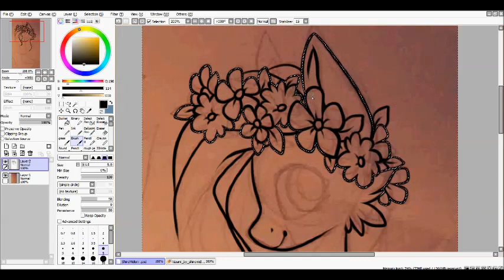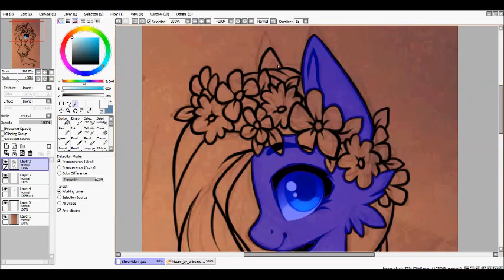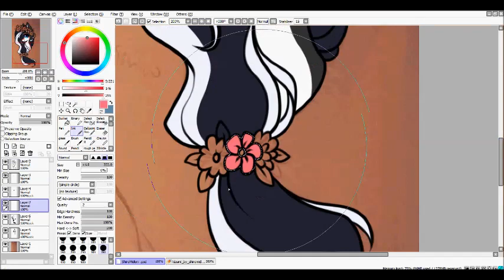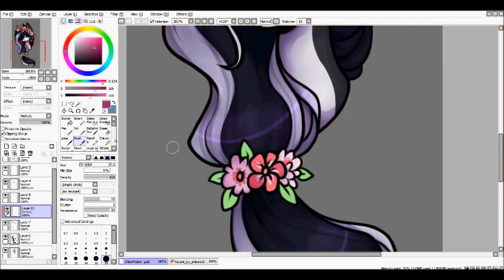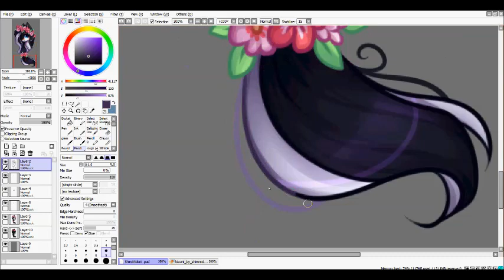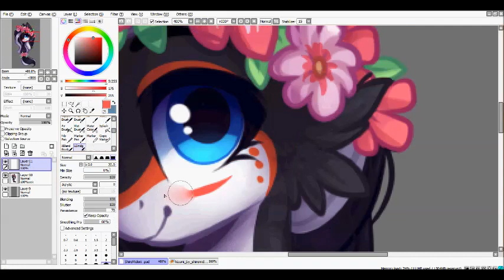Speed paint - Flower pone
My trade part with ShiroMidorii :3